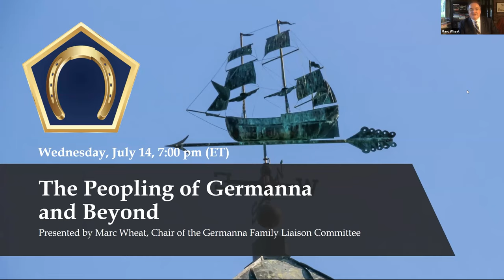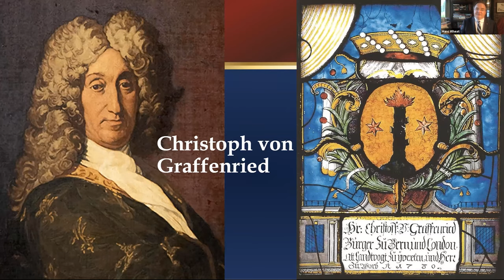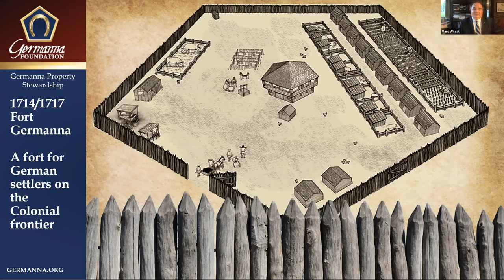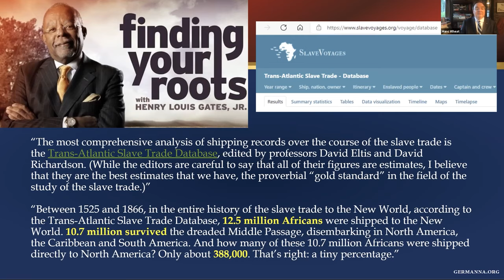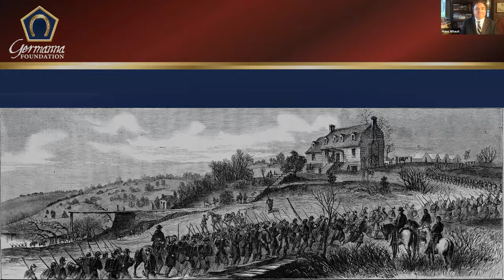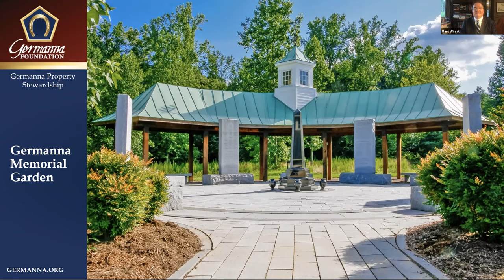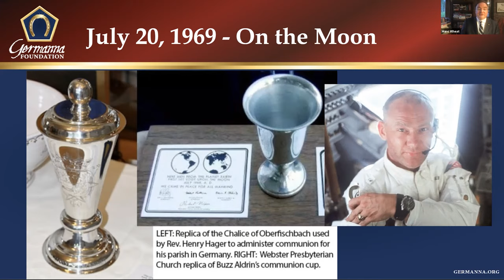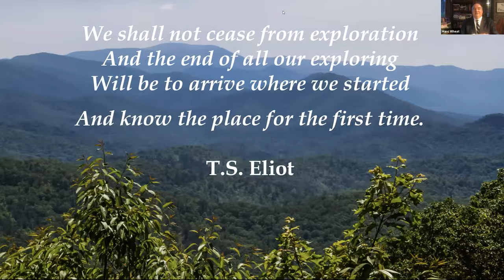The Peopling of Germanna and Beyond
Presented by Marc Wheat, Chair of the Germanna Family Liaison Committee, Germanna Foundation Trustee

People have come to Germanna for many reasons. Initially, they came because it was a convenient ford across the Rapidan River, and more recently to connect with the distant past, perhaps where their families fished and farmed, explored, or battled. These people have deep roots far from Germanna, whether they crossed the Bering Straits or the Atlantic, from as far north as Scotland, England, or German-speaking Europe, or as far south as West Africa. Each of these people have been touched by Germanna, and some have left a trace of their presence in archaeology, history, or genealogy. This talk will bring focus to who these people were and what the Germanna Foundation is doing to recover their legacy in the centuries after leaving Germanna.

Bailyn, Bernard. Atlantic history: concept and contours. Cambridge: Harvard University Press, 2005.

Bailyn, Bernard, and Barbara DeWolfe. Voyages to the West. New York: Alfred A. Knopf, 1986.

Brown, Madison. “In Transit In London: Pass-Through German Settlers and Their Settlement in North America - A Context for Germanna,” in Brown, Katharine L. Germanna Studies: Essays Honoring John V. Blankenbaker (Germanna Record 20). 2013.

Eliot, Thomas S. Four Quartets. London: Faber & Faber, 1995.

Hinke, William John. Ministers of the German Reformed Congregations in Pennsylvania and Other Colonies in the Eighteenth Century. Lancaster, Pa: Historical Commission of the Evangelical and Reformed Church, 1951.

Krznaric, Roman. The Good Ancestor: How to Think Long Term in a Short Term World. 2020.

Habib, Vanessa, Jim Gray, and Sheila Forbes. Making for America: Transatlantic Craftsmanship: Scotland and the Americas in the Eighteenth and Nineteenth Centuries. Edinburgh: Society of Antiquaries of Scotland, 2013.

Roeber, A. G. Palatines, Liberty, and Property: German Lutherans in Colonial British America ; with a New Preface. Baltimore, Md: Johns Hopkins Univ. Press, 1998.

Scruton, Roger, “Heimat and Habitat,” in How to Think Seriously About the Planet: The Case for an Environmental Conservatism. 2015.

Turner, Frederick Jackson. The Frontier in American History. Norwalk, Conn: Easton Press, 1989.

Wayland, John Walter, and Charles Hubert Huffman. Germanna: Outpost of Adventure, 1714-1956. [Harrisonburg, Va.]: Memorial Foundation of the Germanna Colonies in Virginia, 1956.

Weil, Simone. The Need for Roots ; Prelude to a Declaration of Duties Towards Mankind. Translated by Arthur Wills. With a Pref. by T.S. Eliot. Boston: Beacon Press, 1960.

Wheat, J. Marc. “Preface.” In Holtzclaw, B. C., and Katharine L. Brown. Ancestry and Descendants of the Nassau-Siegen Immigrants to Virginia, 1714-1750 (Germanna Record 5). 2019.

About Marc: Marc served as the 4th President of the Germanna Foundation from 2008 to 2020, and has been a member of the Board of Trustees since 1997, succeeding Sarah Aylor Lewis. Marc succeeded in acquiring the 62-acres Fort Germanna / Enchanted Castle archaeological site for the Germanna Foundation, and initiated the Germanna Foundation archaeology program and the building of the Hitt Archaeology Center. Marc descends from Rev. Henrich Haëger, Germanna’s colonial pastor. His descent from ten of the original forty-two colonists at Germanna makes him related to many Germanna Foundation members.
The Germanna Foundation is a 501(c)3 nonprofit organization dedicated to exploring the Colonial Virginia frontier via the historic 1714 Fort Germanna and its German colonists and their descendants. It conducts archaeological exploration and conservation, genealogical research and publishing, and historic preservation and interpretation.

OUR STEWARDSHIP
• Fort Germanna Visitor Center, Museum & Genealogy Library
• Hitt Archaeology Center
• Germanna Memorial Garden
• 170-acre Siegen Forest Hiking and Nature Trails along Rapidan River
• 1714/1717 Fort Germanna archaeology site
• Virginia Lt Gov Alexander Spotswood's 1720 Mansion 'Enchanted Castle' archaeology site
• Historic 1757 Salubria -- Georgian-style manor house
• 1800 Peter Hitt Farm and cemetery
• Publishing "The Germanna Record" genealogy/history books
• Maintaining a genealogy database with over 130,000 records of descendants of the Germanna colonists